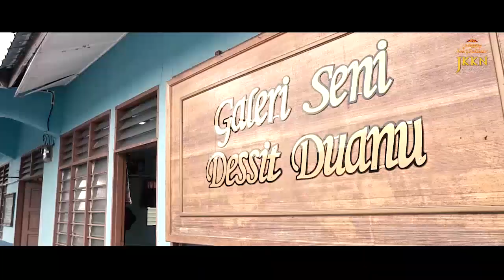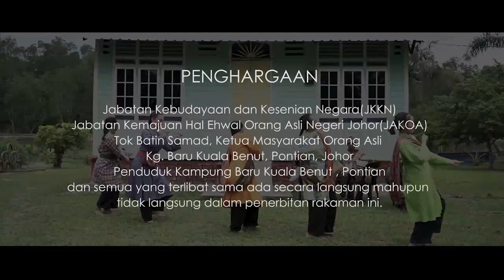PST2020 - TARI ETNIK ORANG ASAL KUALA "DANGKONG" (JOHOR)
Dangkung merupakan gabungan bunyi gendang dan gong iaitu “Dang” dengan “Kung”. Hasil daripada bunyian ini diciptakan sebuah tarian yang dipanggil Tarian Dangkung oleh masyarakat orang Asli iaitu Orang Kuala, yang tinggal di Kuala Benut, Pontian. Tarian Dangkung merupakan sejenis tarian joget lambak yang ditarikan oleh empat hingga lapan orang penari lelaki dan wanita. Pergerakannya adalah bebas dengan tangan yang lemah gemalai dan pergerakan kaki yang perlahan mengikut rentak pukulan gendang dan gong.

Sumber: JKKN Johor